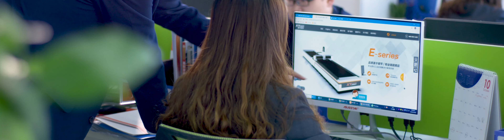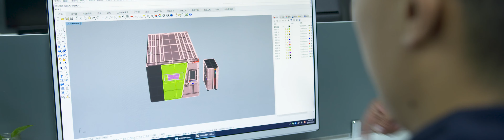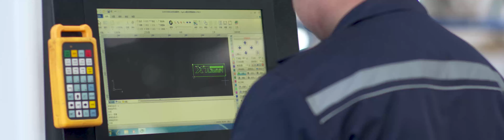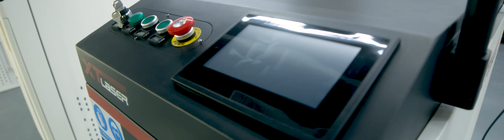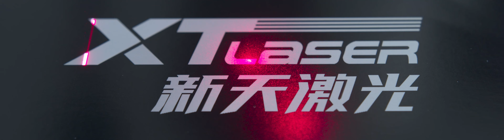Xintian Technology Promotional Video 102901